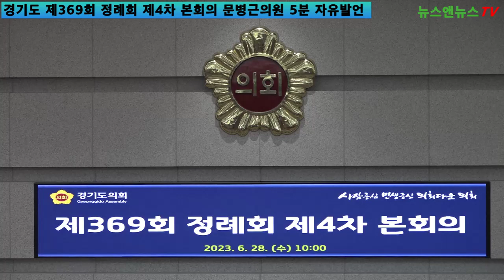지역화폐 활성화 방안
[양해용 기자]=전국 약 232개 지방자치단체가 지역 내소비를 촉진시켜 지역경제를 활성화하기 위해 추진하고있는 사업입니다. 이름 그대로 특정 지역 내에서만 사용
할 수 있는 화폐를 의미하며, 지역의 주민이 지역화폐를이용해 소비하면 결제액의 일정 비율을 캐시백 등으로돌려주는 형태입니다.